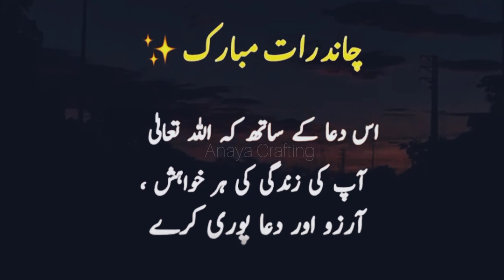Eid ka Chand Mubarak 2022|Chand Raat Mubarak Status|Chand Raat Whatsapp Status Eid Ka Chand Mubarak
Wishes june 2022: Happy Eid Mubarak Messages
and Quotes Eid Mubarak Whatsapp Status Wishes
2022: Happy Eid Mubarak Messages and Quotes
Happy Eid Mubarak Whatsapp Status | Eid Special|
Eid Ul Fitr 2022 Eid Wishing Eid Mubarak Whatsapp
Status Video 2022| Eid Special Whatsapp Status | Eid
Romance Status

eidurdutaranay naat, Eid Mubarak Whatsapp Status Wishes june 2022: Happy Eid Mubarak Messages and Quotes EId Mubarak whatsapp Status wishes 2022: Happy Eid Mubarak Messages and Quotes
Happy Eid Mubarak Whatsapp Status | Eid Special Eid Ul Fitr 2022 Eid Wishing Eid Mubarak Whatsapp
Status video 20221 Ed Special whatsapp Status| ETd
Romance Status
Chand Raat Mubarak Status 🥀
eidmubarak
2022: Happy Eid Mubarak Messages and Quotes

Romance Status
Chaand Raat WhatsApp Status 😍
Chand Raat Mubarak Video
Beautiful Chand Raat Status
Chand Raat Video 2022